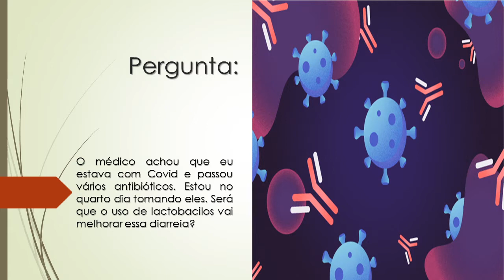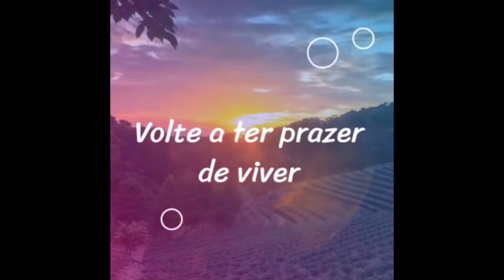Estou tomando antibióticos para Covid | Tive quadro de Diarreia | Lactobacilos ajudam a melhorar?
O médico achou que eu estava com Covid e passou vários antibióticos. Estou no quarto dia tomando eles. Será que o uso de lactobacilos vai melhorar essa diarreia?